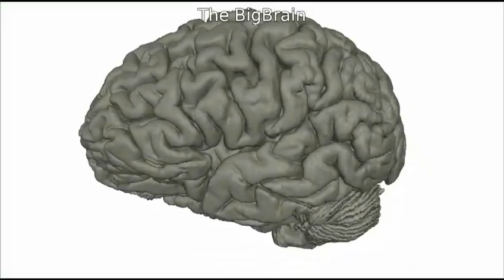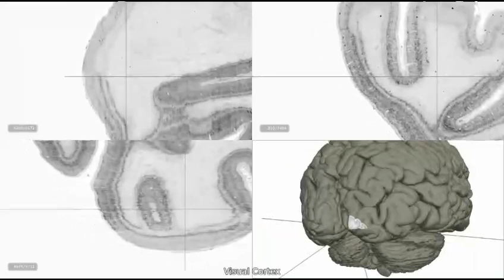Big Brain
This video zooms in on layers of the Big Brain reference map to reveal detail in different brain components and regions including the corpus callosum, the basal ganglia, the insular cortex, the brainstem and the cerebellum.
Video courtesy of Montreal Neurological Institute/McGill University, Institute of Neuroscience and Medicine/Research Centre Juelich, and National Research Council of Canada